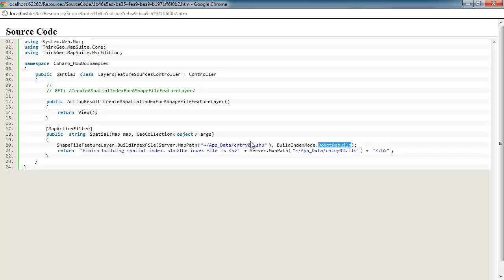Create a Spatial Index for a ShapeFileFeatureLayer: Map Suite MVC Edition Sample App Walkthrough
This Map Suite MVC Edition sample application shows how to create a spatial index for a ShapeFileFeatureLayer.